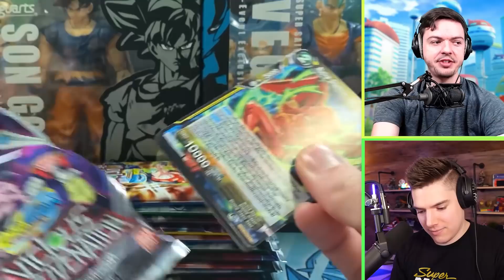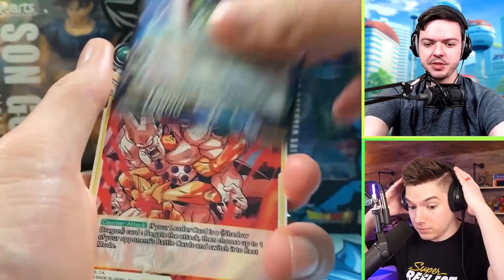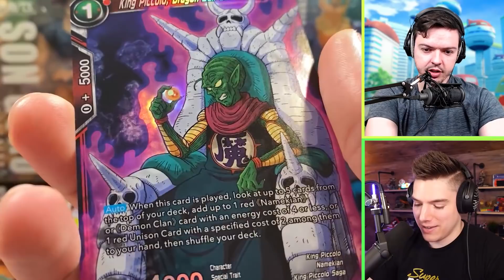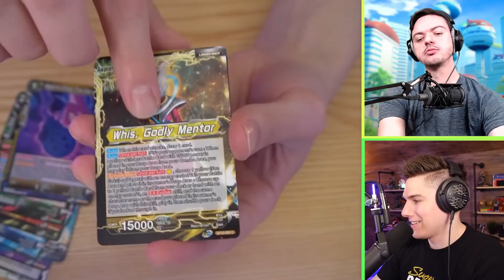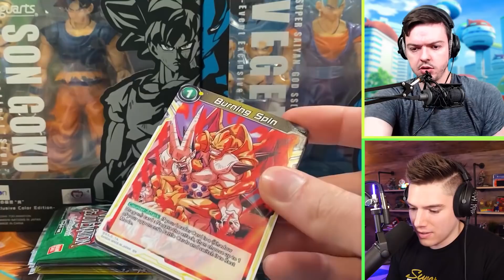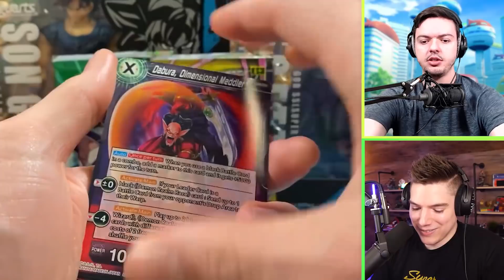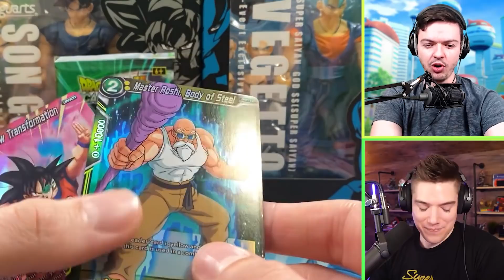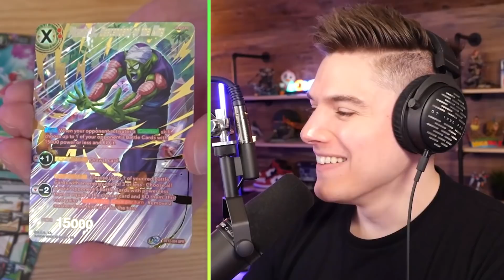Nano & Rhyme DUAL for NEW Gogeta!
Today Rhyme & Nano hop into a brand new Dragon Ball Super Box in hopes of pulling a Super Saiyan 3 Gogeta!